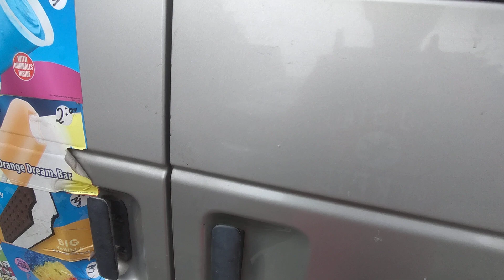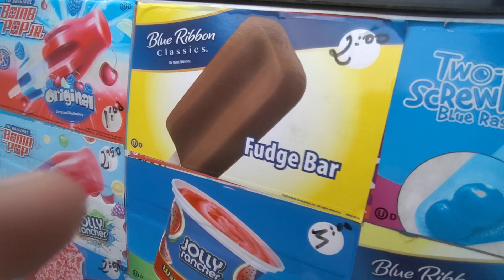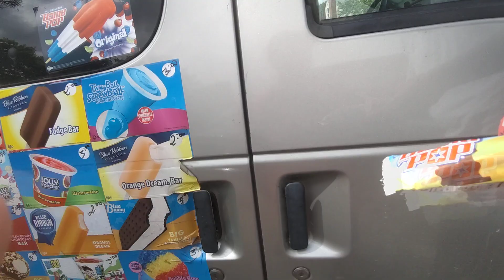ice cream truck #24